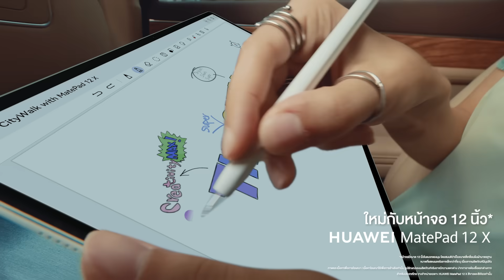HUAWEI MatePad 12 X ยกระดับประสบการณ์การใช้งานแท็บเล็ตไปอีกขั้น ✨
HUAWEI MatePad 12 X แท็บเล็ตเพื่อการทำงานเสมือนใช้งานพีซี รองรับแอป WPS ใช้งานแอปออฟฟิศได้หลากหลาย😍 เชื่อมต่อเคสคีย์บอร์ดควบคู่กับปากกา HUAWEI M-Pencil รุ่นที่ 3 ที่ขับเคลื่อนการทำงานด้วยเทคโนโลยี NearLink พกพาไปได้สะดวกด้วยดีไซน์ที่บางและเบา แบตเตอรี่ 10100mAh รองรับชาร์จไวสูงถึง 66W  ✨

ทำไมต้อง HUAWEI MatePad 12 X นะ ? 🤔
🌟PC-Like เชื่อมต่อ M-Pencil และคีย์บอร์ดให้ประสบการณ์ดังแลปท็อป
🌟 ใช้งานแอปออฟฟิศผ่าน PC-Level WPS Office เสริมประสิทธิภาพการทำงานด้วย HUAWEI Notes
🌟 ดีไซน์บางและเบา พกพาง่าย ไปได้ทุกที่
🌟 จอใหญ่ 12 นิ้ว ป้องกันแสงสะท้อนสู่ดวงตาด้วยเทคโนโลยี PaperMatte Display
🌟 ใช้งานยาวนาน 10,100mAh รองรับชาร์จไว 66W